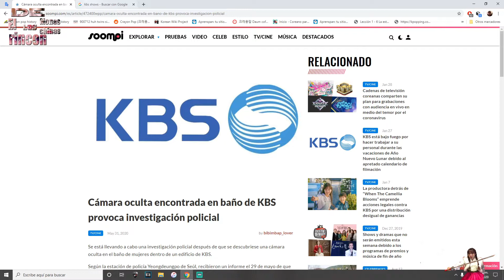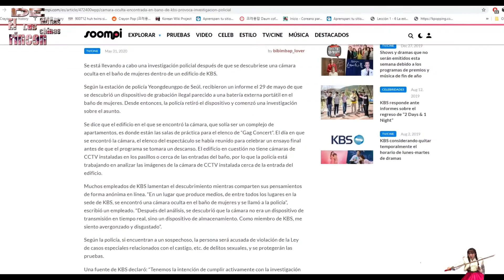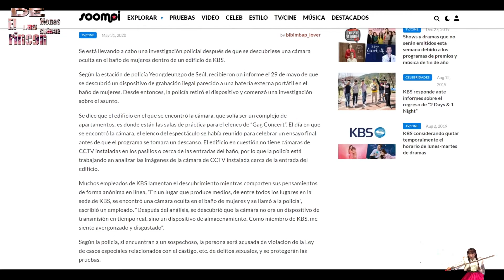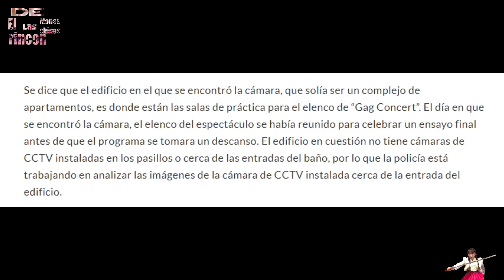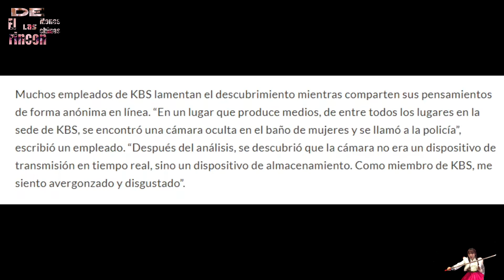Descubren cámara escondida en baño de mujeres de KBS | El rincón de las monitas chinas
Hola a todos les traigo una nota un poco sensible, espero se lo tomen con seriedad y también con madurez.